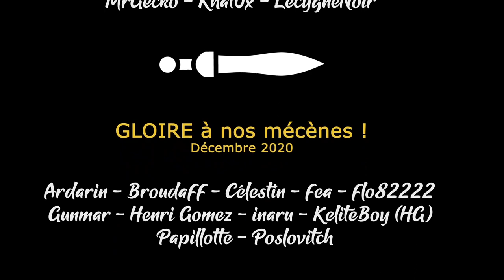[FR] Thé Pudding et Camembert - EUIV multijoueur feat Damn3d - Ep63 - Une paix duale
On a bien profité de l'Espagne, il est temps de récupérer nos gains !

- Ardarin
- Broudaff
- Célestin
- flo82222
- Fea
- Gunmar
- Henri
- Inaru
- KeliteBoy (HG)
- Mallevin
- Papillote
- Poslovitch